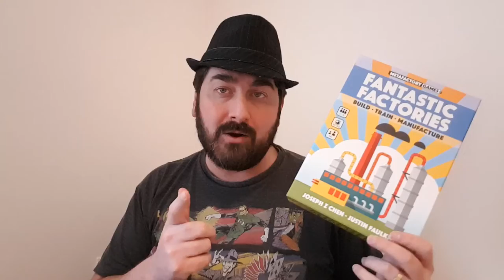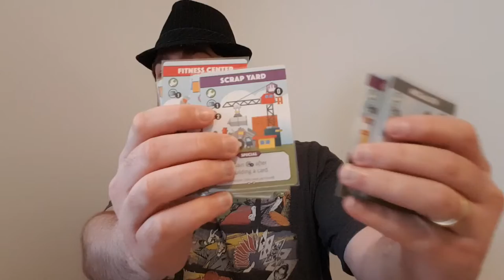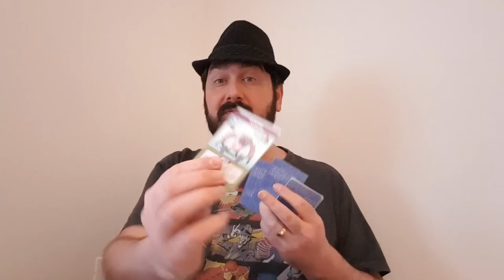Fábricas Fantásticas - Review - 5 Minutos de Guerra - Ep. 276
Edu Guerra apresenta de forma rápida o Fábrica Fantásticas, jogo que está chegando no Brasil pela Meeple BR. Um jogo de alocação de dados, com drafting de cartas. Jogo simples, muito estratégico e divertido. Ainda tem um modo solo muito bom! Confere no vídeo.